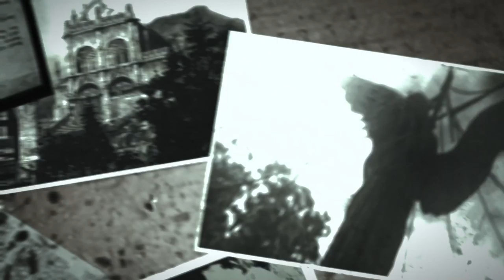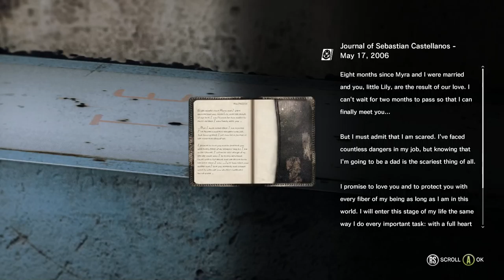The Evil Within [7] Axe Man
This part felt pretty ridiculous. Not really horror at all. Run around so my axe-wielding maniac of a friend can kill them.